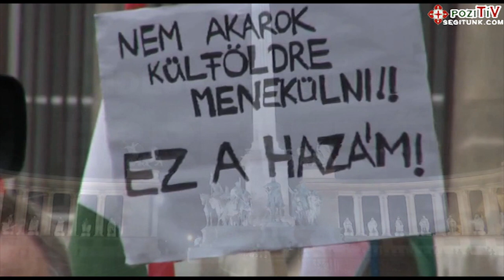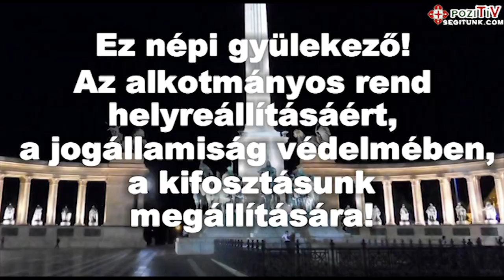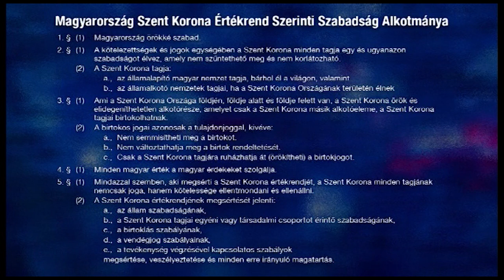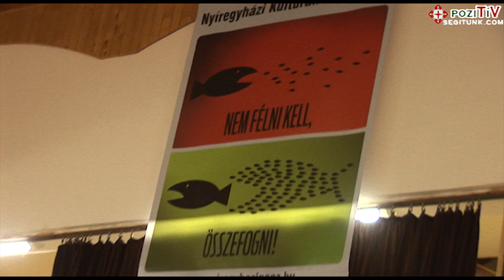"Magyarország nem szabad" Itt az idő a felSZABADÍTÁSRA /Kásler Árpád!/ Nemzetet talpraállító film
"Kevés nemzetnek van olyan nagy hatalmú őrangyala, mint a magyaroknak, és bizony helyes lenne erősebben kérniük hathatós oltalmát országukra!" Pio Atya
A haza nem eladó című film átdolgozása. A film Kásler Árpád engedélyével készült.
"Igyekeztünk tömören belevinni mindazt a nélkülözhetetlen információt, amely szükséges mindenkinek a felzárkózáshoz. Azoknak is útmutatóul szolgálva, akik most találkoznak a mozgalommal és a devizahitelekkel." Kásler Árpád

Mi még jobban lerövidítettük (2órát, 20 percre, a film minden szava kincs, bízzunk benne, hogy így még több emberhez eljut az üzenet mondanivalója, és MIÉRTJE!  ) Kiegészítettük saját felvételekkel, interjúval és interneten talált videókkal, zenékkel (amit utólag is köszönünk).

Segítünk(.com) kicsit felrepíteni a "madarat".
Pió atya Magyarországról szóló próféciája

"Magyarország egy olyan kalitka, amelyből egyszer még egy gyönyörű madár fog kirepülni. Sok szenvedés vár még rájuk, de egész Európában páratlan dicsőségben lesz részük. Irigylem a magyarokat, mert általuk nagy boldogság árad majd az emberiségre. Kevés nemzetnek van olyan nagy hatalmú őrangyala, mint a magyaroknak, és bizony helyes lenne erősebben kérniük hathatós oltalmát országukra!"